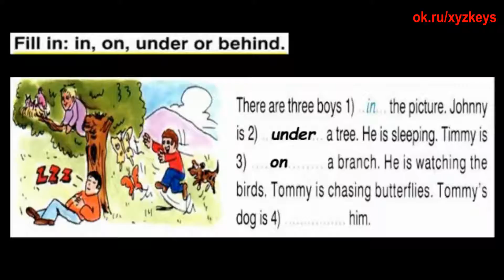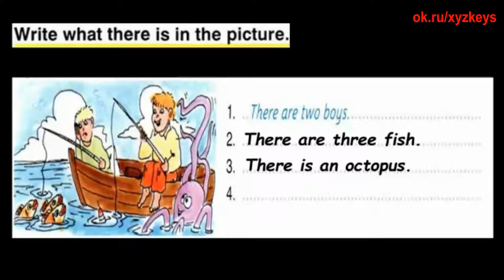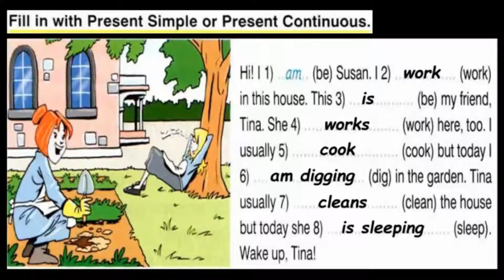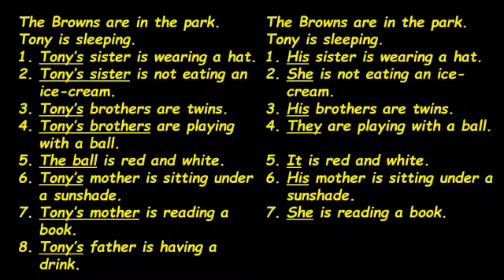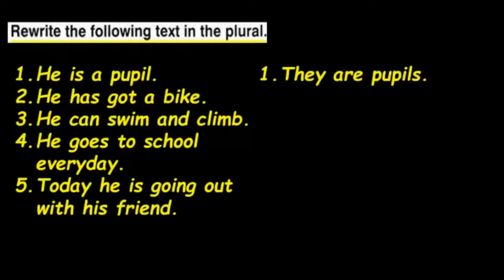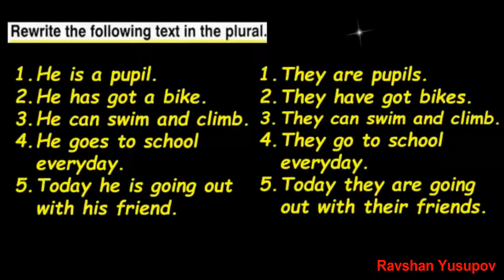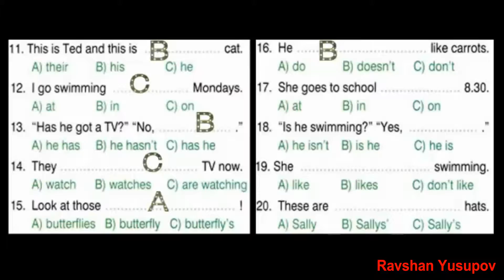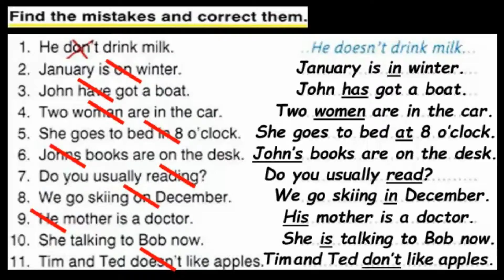REV 04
RAVSHANBEK YUSUPOV